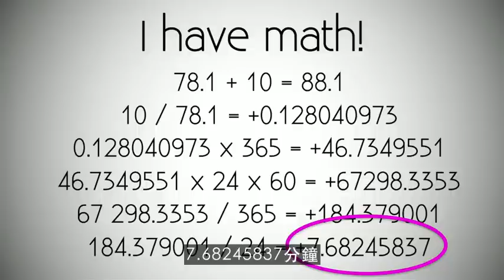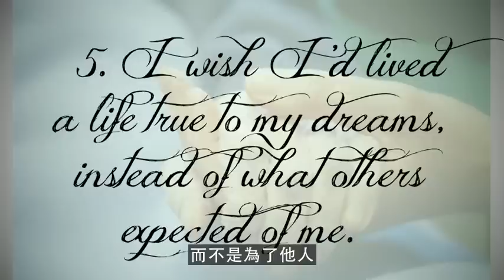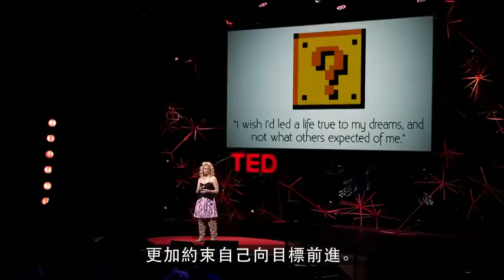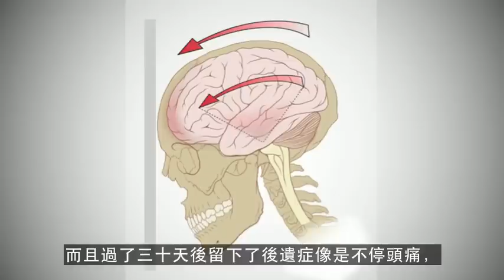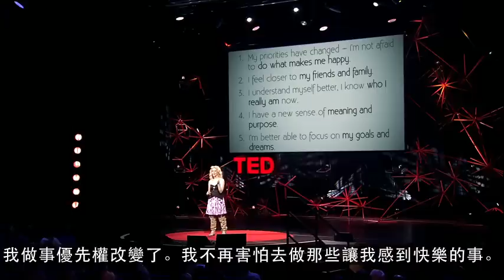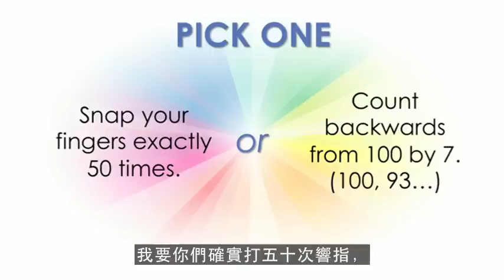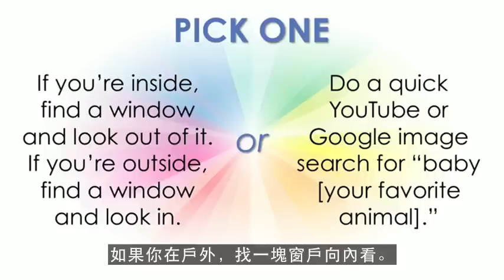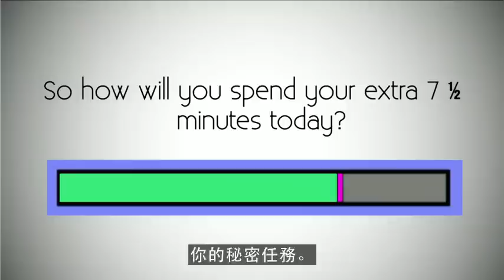可以使你多出十年壽命的遊戲(Ted 演講中文字幕)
遊戲設計者 Jane McGonigal 在嚴重的腦震盪後臥病在床且有自殺傾向，她想到一個如何好起來的方法。她專研科學研究並且創造治癒遊戲 SuperBetter。在這場演講中，McGonigal 解釋遊戲如何加強人的適應力—而且承諾使你多活7.5分鐘